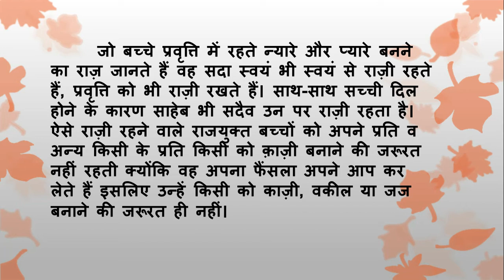Aaj Ki Murli Ka Saar/01 नवम्बर 2020/आज की मुरली का सार/ 01-11-2020|Daily Murli/Murli Essence bktv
।।ओम् शान्ति।।